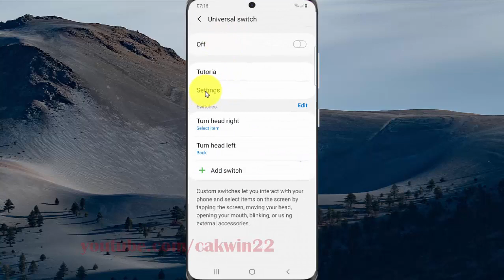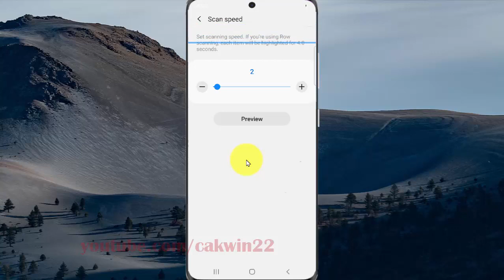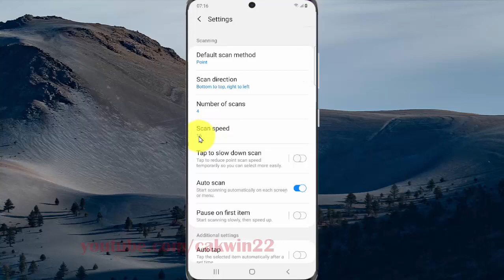Samsung Galaxy S20 : How to change universal switch scan speed (Android 10)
This video show How to change universal switch scan speed in Samsung Galaxy S20.  In this tutorial I use Samsung Galaxy S20 SM-G980F/DS International version with Android 10